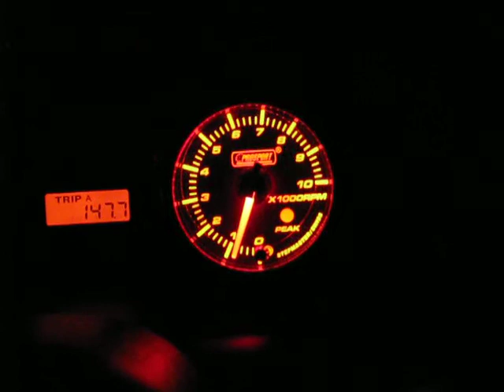My ProSport Tach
My '05 Civic didn't come with a tach so my friend and I installed one.  Pretty good color match, I think...